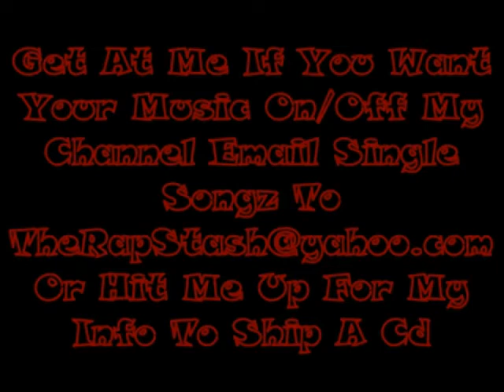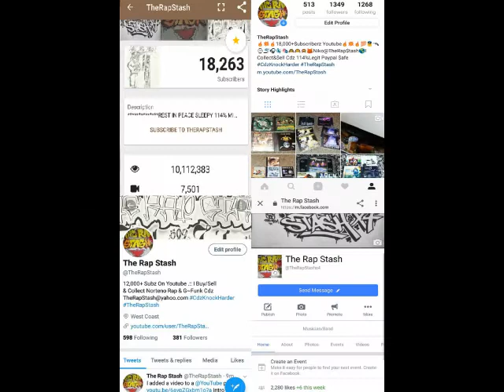Do Or Die By Crimies (1998 G Funk)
Do Or Die By Crimies
Compton California G Funk Rap (1998)